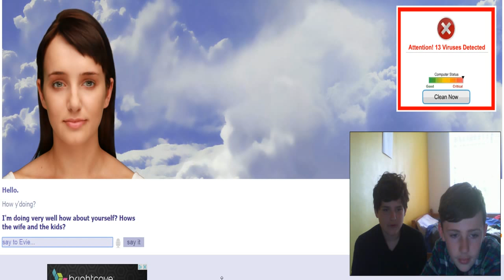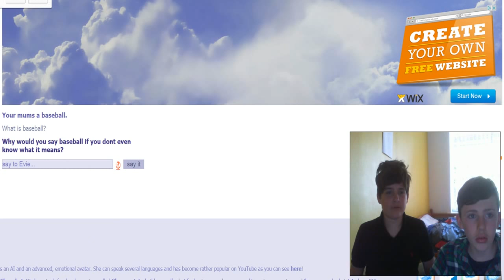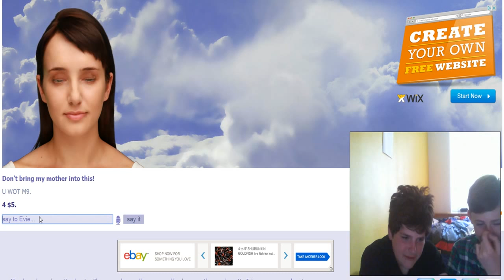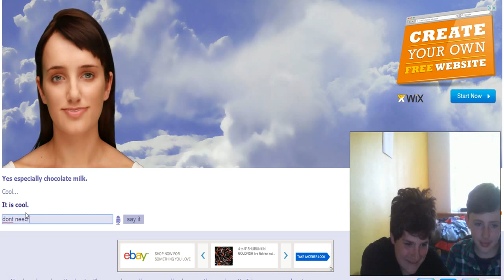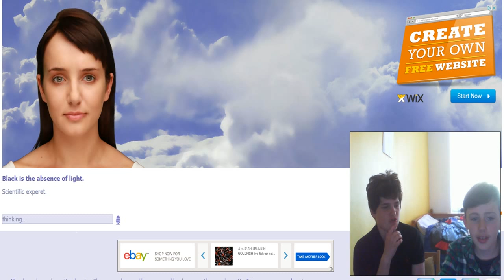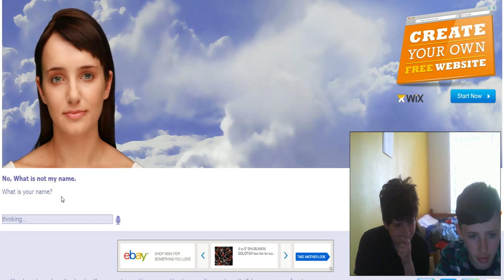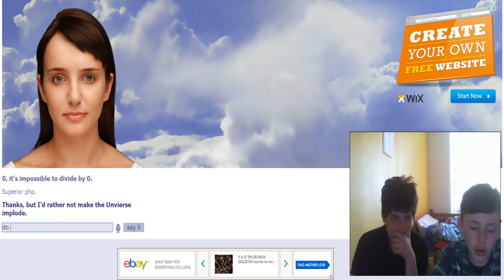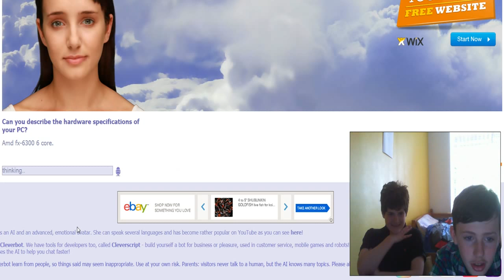Existor W/Theo, Free Online Game- SHE MAKES NO SENSE!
Welcome to Evie, known as Existor and Cleverbot- a funny AI intelligence game. Here I'm being joined by Theo as we inquire Evie with complex text  and lots of misspelling.

Links;